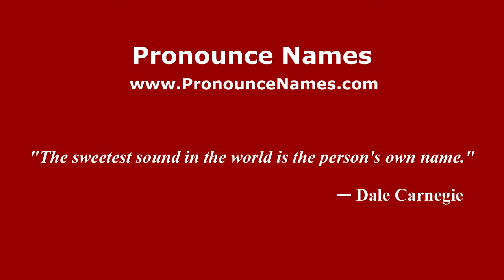How to pronounce Luis Carlos Restrepo Ramírez (Colombian Spanish/Colombia) - PronounceNames.com